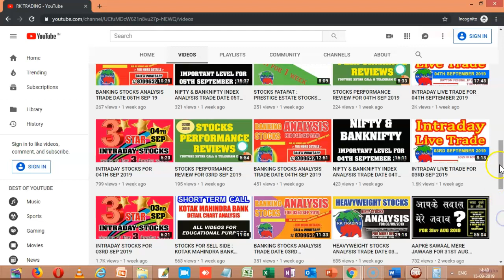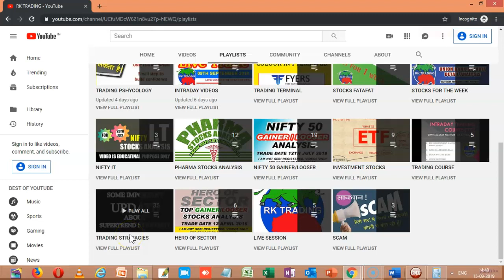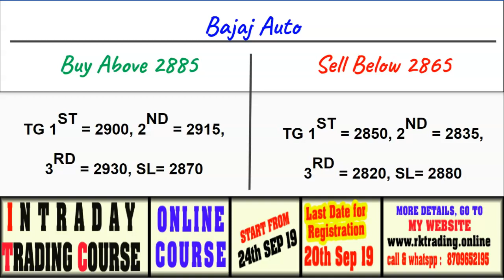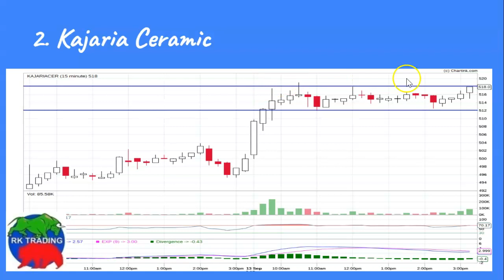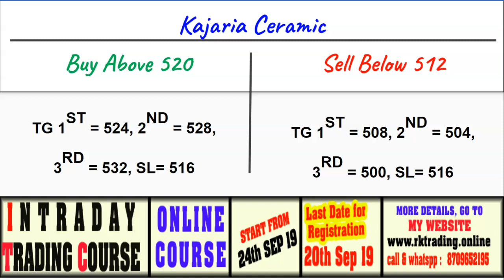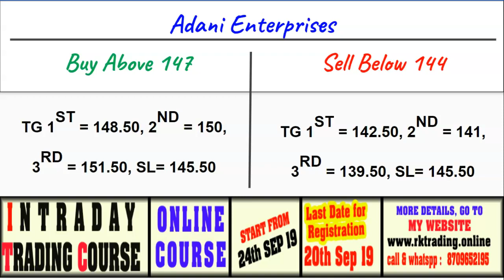INTRADAY STOCKS FOR 16TH SEPTEMBER 2019